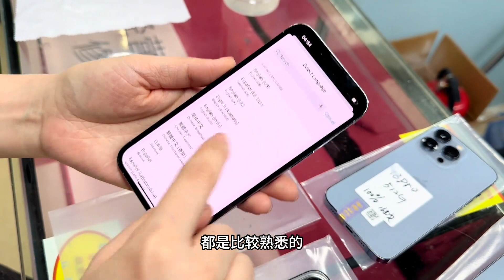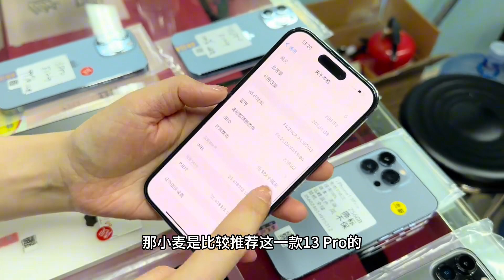华强北批发市场，苹果 iphone 13 pro 依旧备受粉丝热爱，妥妥小钢炮拿下